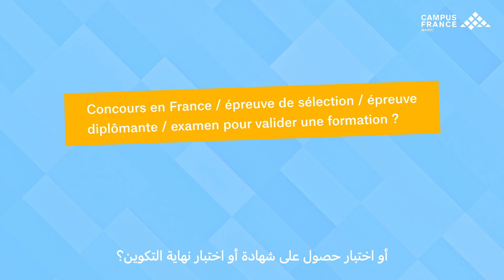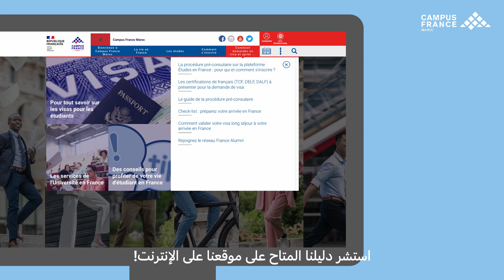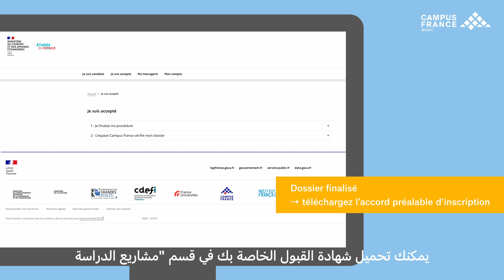[TUTO] Procédure pré-consulaire : concours/examen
Vous partez pour un concours ou un examen en France ? 🇫🇷

ℹ️ Campus France Maroc vous propose une 🎥 vidéo tuto pour vous accompagner dans le cadre de la procédure pré-consulaire "Je suis accepté", sur la plateforme Études en France.

Suivez les étapes dans la vidéo !